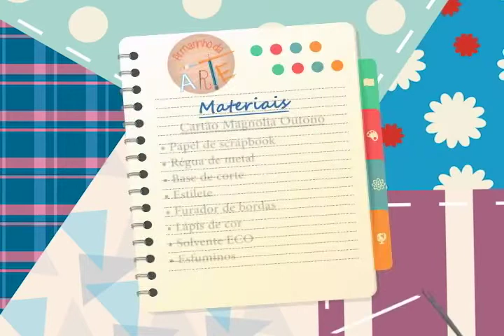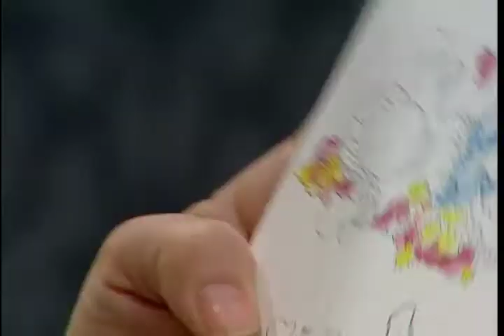Cartão Magnolia Outono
Hoje no Armarinho da arte te ensinamos como fazer um cartão magnolia outono.

Confira a lista de materiais no BLOG
Assista o programa de segunda a sexta as 15H. Reprise de segunda a sexta as 7:30H